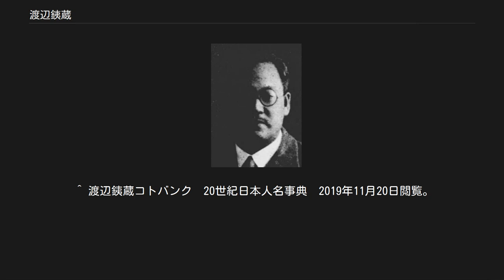渡辺銕蔵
渡辺銕蔵 渡辺 銕蔵（わたなべ てつぞう、明治18年（1885年）10月14日 - 昭和55年（1980年）4月5日）は、大正・昭和期の経済学者、教育者、政治家、実業家。
東宝争議時の東宝社長。
9歳から広島県広島市本通電停前の書店・積善館店主の子として育つ。
 広島済美学校～広島一中～第一高等学校を経て明治43年（1910年）、東京帝国大学法科大学政治学科を首席で卒業。
同年から文部省特派海外留学生として英国・ドイツ・ベルギーに留学。
 大正2年（1913年）帰国し東京帝国大学法科大学助教授となる。
同年北里柴三郎の長女と結婚。
大正5年（1916年）教授、大正6年（1917年）法学博士。
大正8年（1919年）経済学部設立に携わり同教授に就任し今日の経営学の一つの源流を形成した。
大正6年に起こったロシア革命の影響は直ちに日本に現れた。
大正9年（1920年）、同学部の助教授・森戸辰男が機関誌にクロポトキンの論文を掲載（森戸事件）。
渡辺はこれを論理も学術的価値もないと批判したが、東大新人会が森戸を擁護し、これをきっかけに学生の赤化思想に拍車がかかった。
これは渡辺が後の東宝争議に際し不退転の勇猛心を与える事件となったが、さらに経済学部のマルクス派の助教授の結束が現われ始めたことや、国立大学教授の停年制採用反対に賛同者が無かったこと等で職を辞し、昭和2年（1927年）、強く要請のあった東京商業会議所に転じ書記長に就任した。
翌昭和3年（1928年）、商工会議所法により東京商工会議所専務理事。
また日本商工会議所設立に伴いその専務理事も兼務し、郷誠之助会頭らの下で実力者として才腕を振るった。
昭和8年（1933年）ジュネーヴの国際労働会議に日本使用者側代表として出席。
同年より政府・軍部が経済統制に着手すると反対の立場をとったため、昭和9年（1934年）理事辞職を余儀なくされた。
 昭和11年（1936年）、東京府第1区に立憲民政党から衆議院議員総選挙に立候補し当選。
政務調査会副会長を務めるが、翌昭和12年（1937年）の衆議院議員総選挙では落選。
 昭和13年（1938年）～昭和17年（1942年）全国無尽集会所（全国相互銀行協会）理事長。
他に都市計画中央委員会委員・帝都復興審議会評議員・東京特別都市計画委員会委員、日本米穀会副会頭などのポストに就いた。
 同年、「渡辺経済研究所」を開設。
世界各国の財政・物価・国防資源などの調査研究を元に論文・著作を多数刊行。
日独伊三国同盟反対や対米戦争を批判、昭和19年（1944年）、「戦争はやめるべき」との発言が憲兵に密告され、流言蜚語の罪で投獄された。
 戦後昭和22年（1947年）、11月17日東宝に取締役に反共の信念を見込まれ強力な労働組織を持つため同社社長に就任。
昭和23年（1948年）4月、経営再建のため、砧撮影所の約半数にあたる600人余りいたといわれる共産党員のうち、組合活動員を主とした社員270人の解雇を断行。
しかし労組の強い反発で争議は泥沼化した。
同年8月、東京地裁が争議団のこもる砧撮影所占有解除の仮処分を執行した際、GHQに協力を要請し腕ずくで解決。
警視庁予備隊1800人に加え米軍の戦車や装甲車、飛行機も出動させ「こなかったのは軍艦だけ」といわれた東宝争議で、組合員を強制排除した。
この争議をきっかけに名だたる大スターらとスタッフが新東宝を設立し、有名監督らもこぞって移籍してしまったため、東宝は制作をやめ配給専門の会社にするしかないといわれるほどの未曾有の危機に陥った。
昭和24年（1949年）東宝会長に就任。
 昭和25年（1950年）会長を辞して自由党公認で参議院選挙に東京地方区から立候補したが落選。
その後芦田均らと反共・再軍備・憲法改正に力を注ぎ昭和27年（1952年）「軍備促進連盟」を結成し超党派の国民運動を開始した。
また映画産業振興審議会会長に就任。
1950年1月16日に東宝取締役を辞任。
 昭和30年（1955年）アジア反共連盟総会自由アジア協会を創設し理事長。
昭和31年（1956年）アジア人民反共連盟（APACL）日本代表として韓国・台湾の運動と深い関係を持った。
同年、映倫委員長として日活の"太陽族映画"の製作を中止させたりした。
その他日本体育専門学...